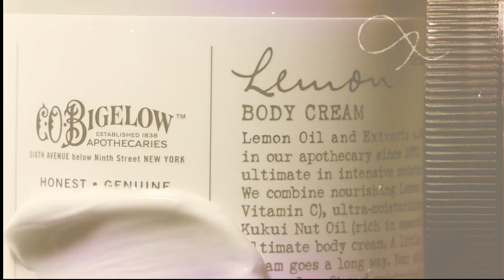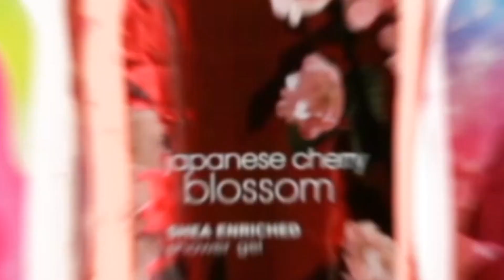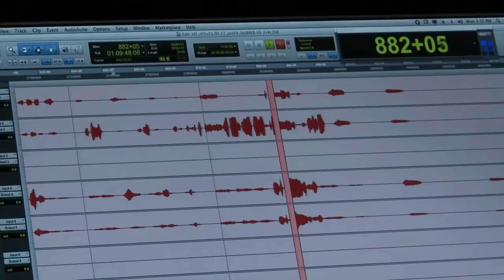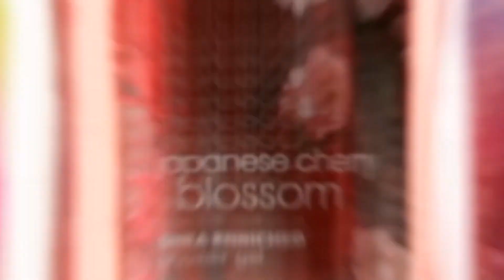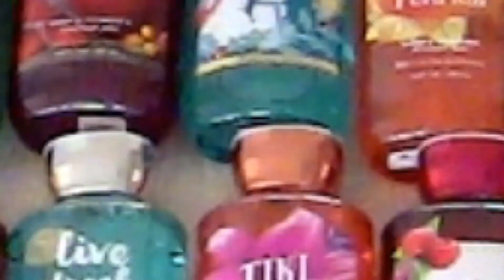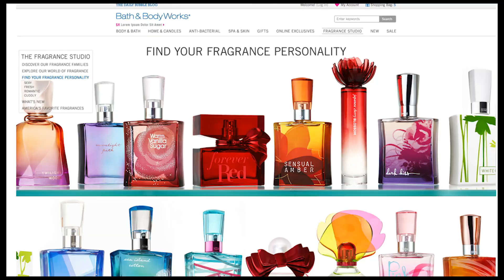The Art of Storytelling in Brand Building: The Journey of Bath and Body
Embark on the riveting journey of a brand that transformed the beauty product landscape with its distinct storytelling approach. Discover how the foundations of a successful movie-making process resonated in the creation of an iconic beauty brand. From the inception of the concept to overcoming market skepticism, watch the tale of Bath and Body unfold. Learn how Midwestern values, the enduring character of 'Kate', and her timeless story inspired an entire product line. This tale underscores the importance of staying true to a brand's core values while evolving and adapting to changing consumer expectations and global influences. A fascinating exploration into the parallels of movie-making and brand-building, and the universal appeal of compelling storytelling.